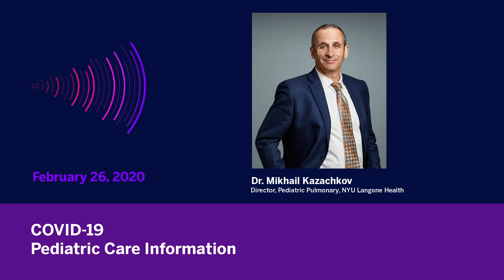COVID-19: Caring for Pediatric Patients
NYU Langone's Mikhail Kazachkov, MD, discusses tips for keeping children safe during the COVID-19 outbreak on SiriusXM Doctor Radio.